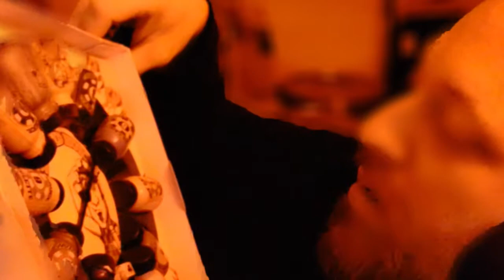Full Stream - April 26, 2022 - (Tormented Souls)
Recording from April 26, 2022 over on Twitch. Jugg plays TormentedSouls!